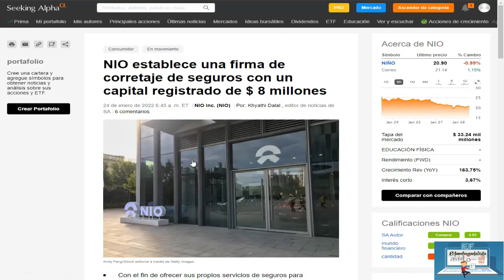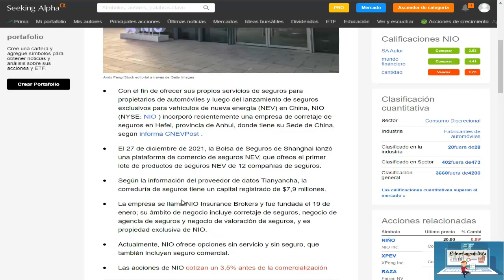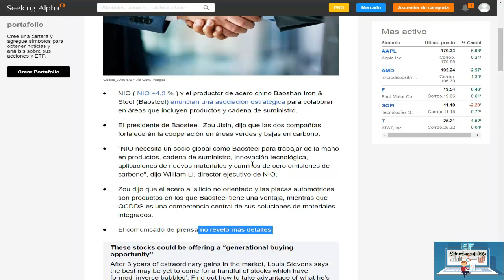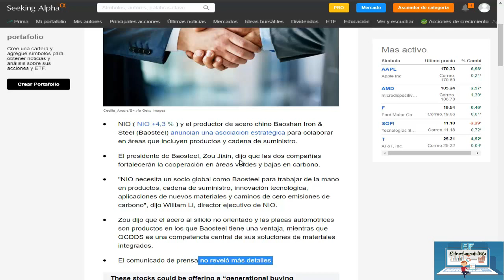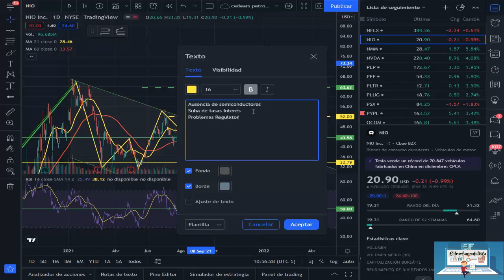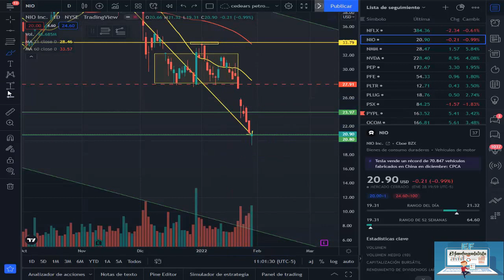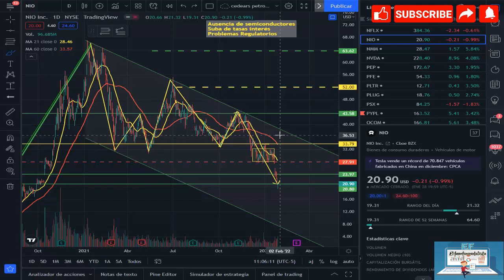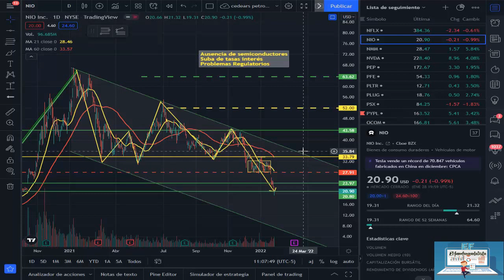NOTICIAS Y ANALISIS TECNICO NIO 30-01-22